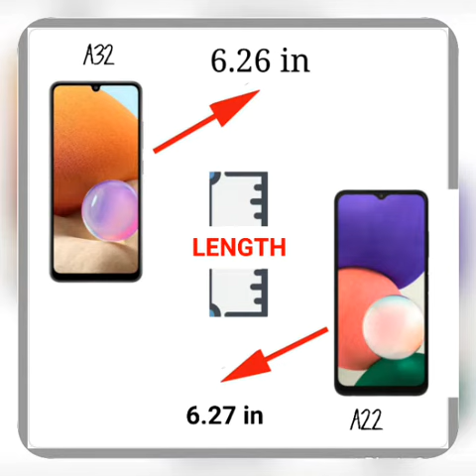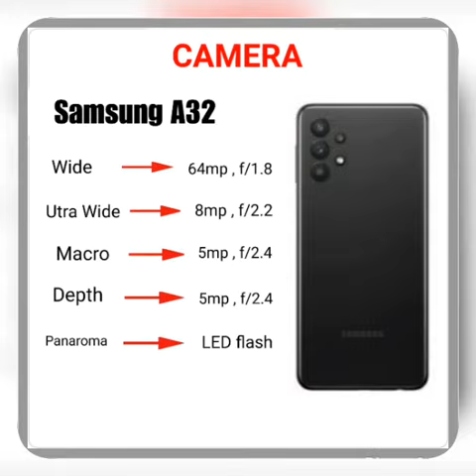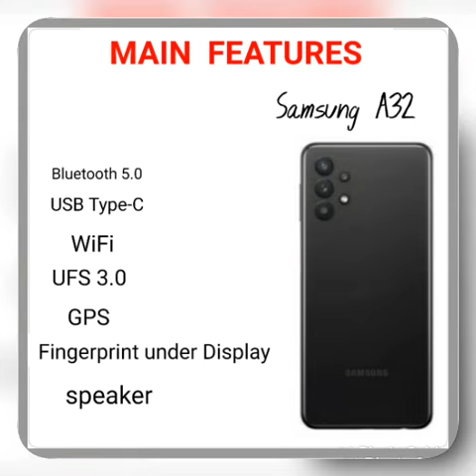Samsung Galaxy A32 Vs Samsung Galaxy A22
, samsung galaxy a22 vs a21s
, samsung galaxy a22 bangladesh
, samsung galaxy a22 ram
, samsung galaxy a22 rs
, samsung galaxy a22 recenze
, samsung galaxy a22 sinhala
, samsung galaxy a22 specs
, samsung galaxy a22 storage
, samsung galaxy a22 spesifikasi
, samsung galaxy a22 sar value

Samsung a22

samsung galaxy a22 s
samsung galaxy a22 trailer
samsung a22 hk
,hp samsung a22
,harga samsung a22 5g
,hp samsung a22 5g
,samsung a22 4g harga
,samsung a22 in pakistan
,samsung a22 india
,samsung a22 indonesia
,samsung a22 india launch
,samsung a22 in bd
,samsung a22 in bangladesh,

,samsung a32 malayalam review
,samsung a32 mobile price
,samsung a32 mobizil
,samsung a32 5g malayalam
,samsung a32 5g mobile
,samsung a22 news
,samsung a22 new model 2021
,new samsung a22
,samsung a32 price philippines
,samsung a32 pakistan

،Technology now
,Technology